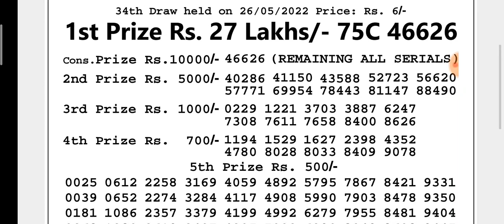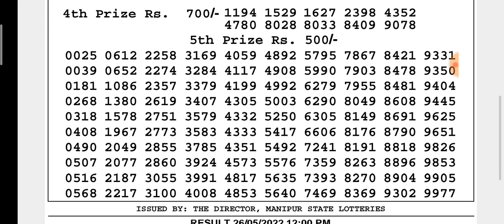🔴LIVE Manipur State Lottery 26/05/2022 SINGAM GERBERA MORNING 12:00 p.m. Result Today